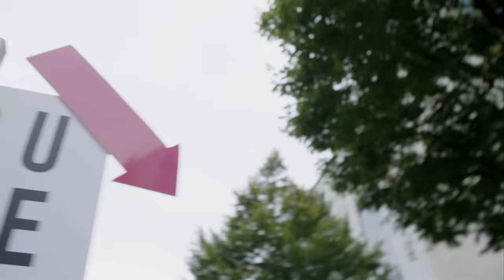Wochenendtrip ins BDSM-Hotel | Sex Secrets | RTLZWEI Dokus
Es ist die schönste Nebensache der Welt – und doch ein Tabuthema. Viele Deutsche schämen sich, über Sex zu reden. Die Doku-Reihe „Sex Secrets – Das macht Deutschland an!“ widmet sich der schönsten Nebensache der Welt, frei und ohne Berührungsängste. Dabei gibt es offene Einblicke in Deutschlands Schlafzimmer. Experten ordnen die Neigungen und sexuellen Wünsche fachlich ein und helfen so, die eigenen Sexualität zu verstehen.